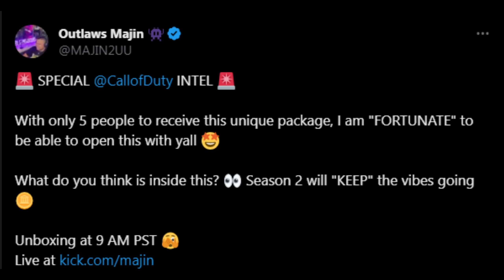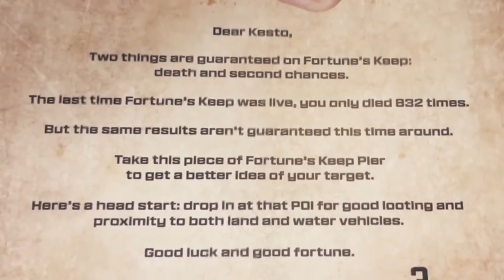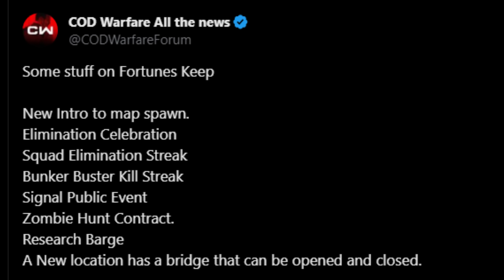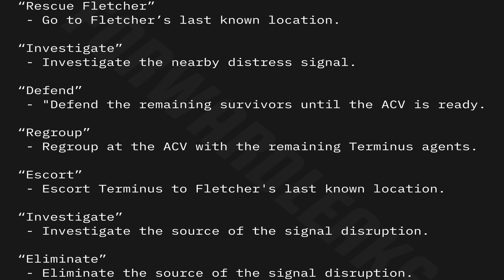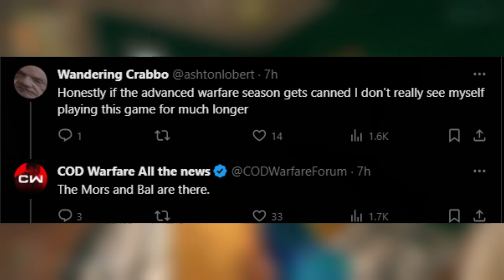MORE Season 2 Content REVEALED! (Fortunes Keep, DLC Content, & MORE!) - Modern Warfare 3 Update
00:00 - More Season 2 Content Teased & Leaked
0:40 - FIRST Season 2 Update Marketing
2:26 - New Fortunes Keep POI, Features, & Changes
4:24 - Zombies Season 2 Missions Leaked
5:30 - MW3 Camo Mixing Feature Leaked
6:44 - All Season 2 DLC Weapons
7:25 - AW Themed Season Cancelled?
8:20 - More Season 2 Marketing Coming Soon!